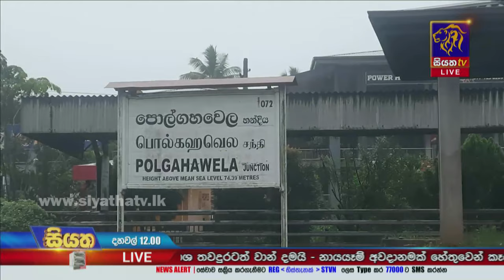මා ඔය ගංවතුර අවධානමක් - ප්‍රදේශ කිහිපයකට අනතුරු ඇඟවීම් | Siyatha News